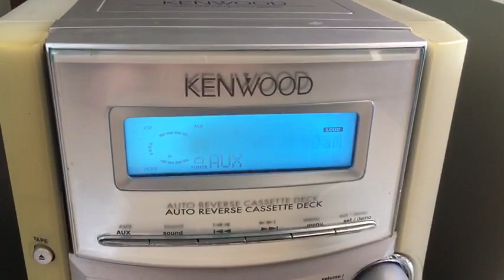Bộ giàn mini Kenwood hàng Nhật bãi đẹp zin tiếng hay ,giá 900k.LH 035 874 2679